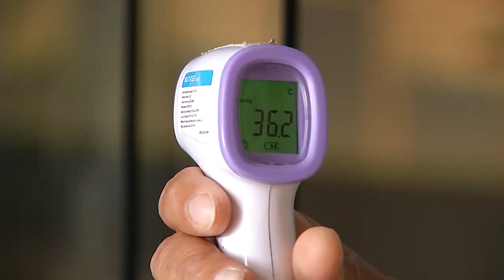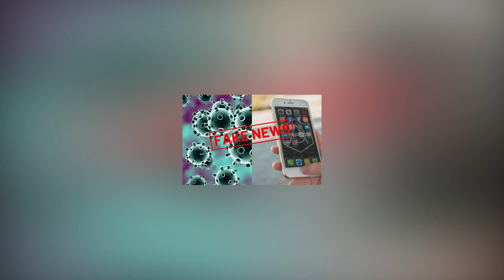O TERMÔMETRO DE INFRAVERMELHO, UTILIZADO NAS ENTRADAS DE LOJAS E MERCADOS, CAUSA DANOS AO CÉREBRO?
A TV CÂMARA FOI SABER E DESCOBRIU QUE SE TRATA DE UMA FAKE NEWS